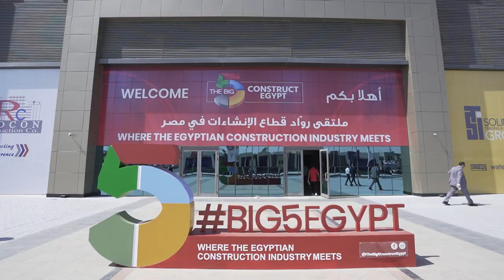Big 5 Construct Egypt 2023 | The most influential construction event in Egypt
Big 5 Construct Egypt 2023 is an exceptional destination for construction enthusiasts and industry professionals alike. This highly anticipated event serves as a remarkable platform, bringing together over 300 Egyptian and international exhibitors hailing from more than 20 countries. With its vast array of participants, including suppliers, manufacturers, and service providers, the event promises a wealth of opportunities for networking and collaboration. Moreover, attracting over 20,000 visitors, the Big 5 Construct Egypt 2023 provides an unmatched environment for exploring cutting-edge technologies and industry trends. Attendees will also have the chance to attend free Continuing Professional Development (CPD) certified industry talks, fostering knowledge exchange and professional growth. As a cherry on top, the event features the esteemed Big 5 Egypt Leaders' Summit, creating an exclusive platform for industry leaders to share insights, discuss challenges, and shape the future of construction in Egypt.